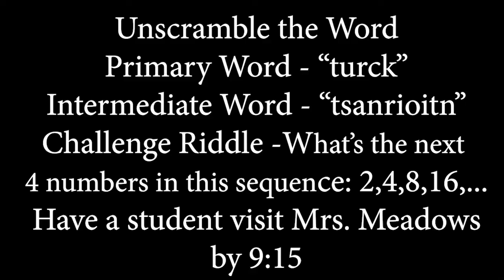BRES - 4/8/2021 - ZOO Day!